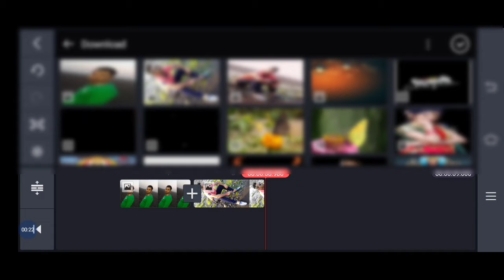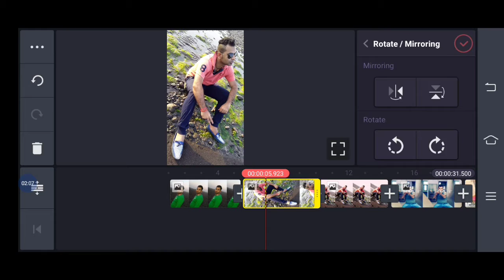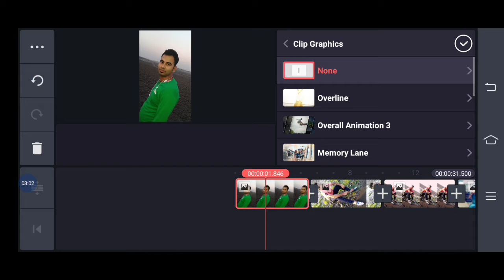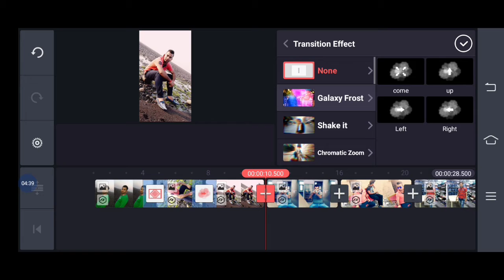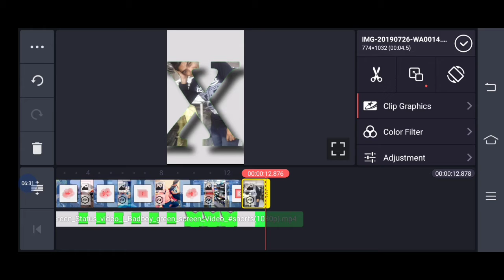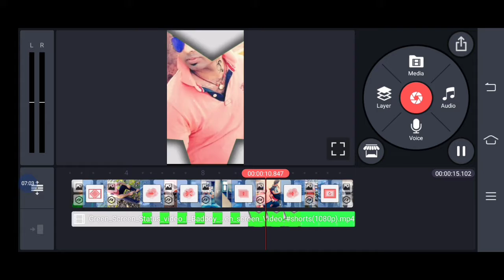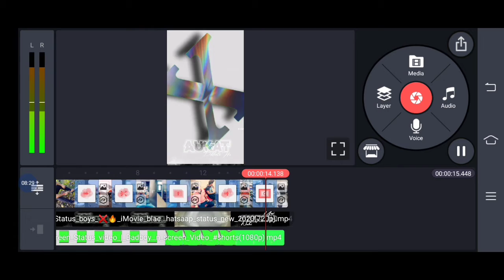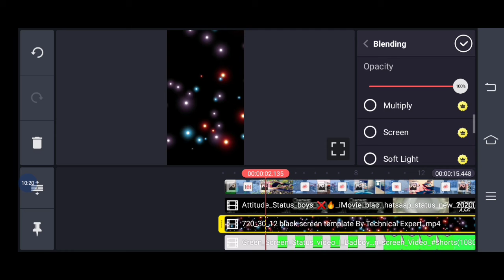New boyz attitude status editing -kainmaster editing tutorial-New trending status 2020